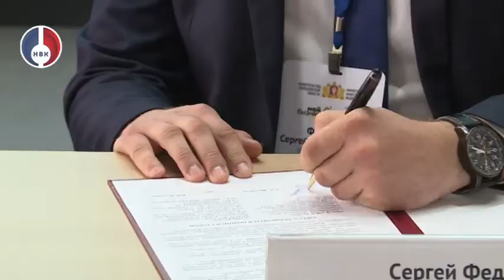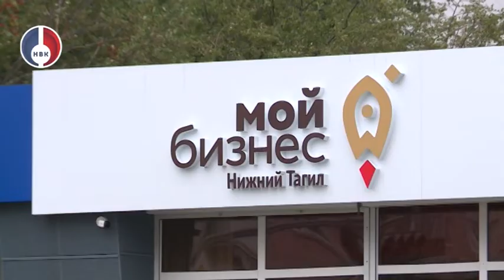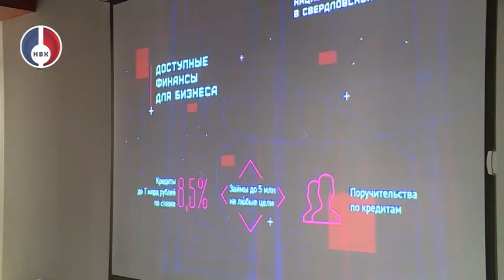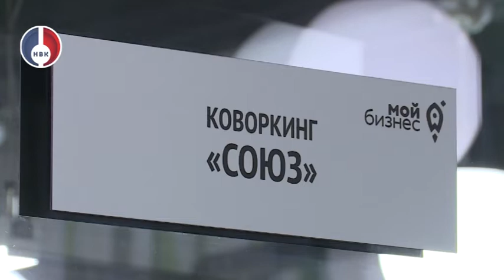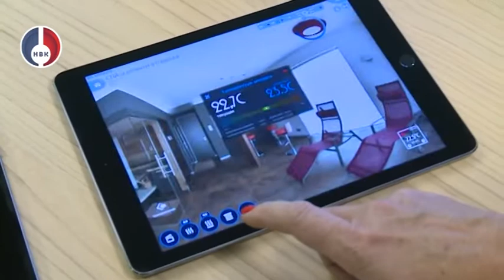Открытие центра "Мой бизнес" в Нижнем Тагиле